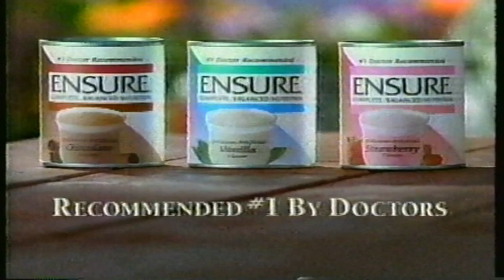Ensure 2000 Commercial